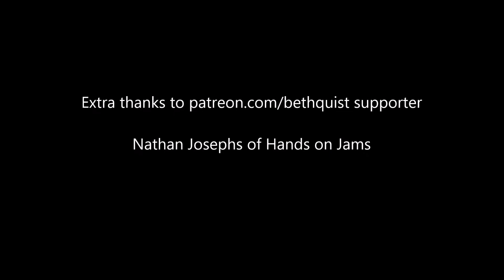For All who Suffer by Beth Quist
Dear Friends, this is a song born of sorrow. Many are feeling this now. This is for you.

The vocals are sometimes heavily layered choral that first came in a dream of 3 women singing together. In the dream I felt like I’d never be able to come up with things like they were singing, & when I awoke, I laughed at that because it was me. It’s very sensually sad feeling to me. It’s a love song, a compassion song, a grief dirge, & every good grief dirge can use an Armenian douduk ;-) . It’s got some bass frequencies that seem to help propel the song, so I encourage listening with good subs. Stereo spread is also a nice perspective.

When I reach some bigger crowd funding goals, I will include a real tabla player in the budget. For you Indian music aficionados out there, I thought I might want a D tabla, but the C (ni) is growing on me. Possibly a doudouk player, if they’re smooth enough. If I got a really big budget, I could hire a real orchestra. ;-) Heh heh.

I welcome all constructive feedback. Thanks for listening. Thanks for being. Thanks for feeling.

If you'd like to support the music please join me .

“For All Who Suffer”
Lyrics:

Wipe away the tears of pain

Let me love

I hear your pleading cries
I feel your broken hands
I see your bleeding heart
Hold my hand through this bitter storm

You say you can’t go on
You sob into the ground
You wail into the stars
Ah sweet one, we’ve got you, we’ll catch you, we’ve got you

This world’s a living hell
A nightmare that won’t awake
The path is fraught with danger
Here’s the map, I’ll walk you through the gate

They’ll take your breath away
They’ll suck out your life force
They’ll hunt you in the darkest night
They’ll try to take away your soul

Hold this light within your heart
A gift to light the road ahead
Carry the sacred water of your soul
Let it guide you to love’s deep ocean

Please note the typo. My YouTube channel was incorrect in the video. It is . Oops!